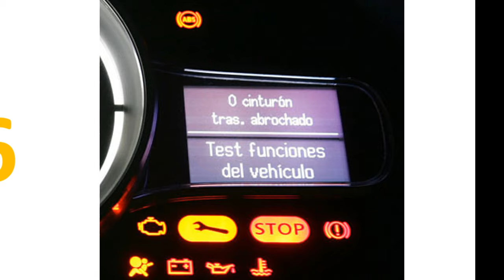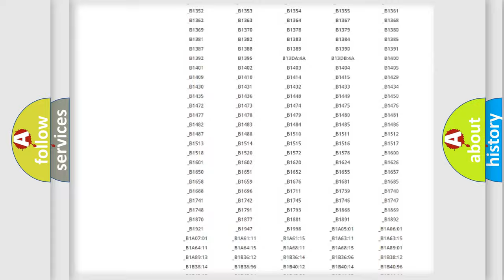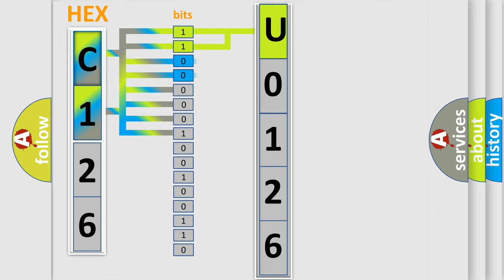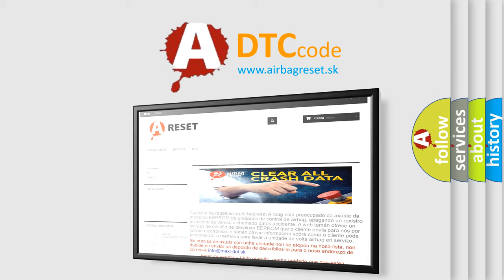DTC Toyota U0126 Short Explanation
Contents:
0:21 Basic DTC analysis according to OBD2 protocol standard.
1:48 Insight into programming
2:58 A diagnostically understandable description of the Diagnostic Trouble Code
3:05 Basic error definition

Make:
Toyota
Code:
U0126
Definition:
O2 Sensor Circuit Low Voltage Bank 2 Sensor 1
Description:
Engine started,engine running in closed loop at hot idle speed,and the PCM detected an unexpected "low" voltage condition on the front A or F sensor signal circuit for over 6 seconds during the CCM test.
Cause:
Check the harness between the ECM and the front sensor connector